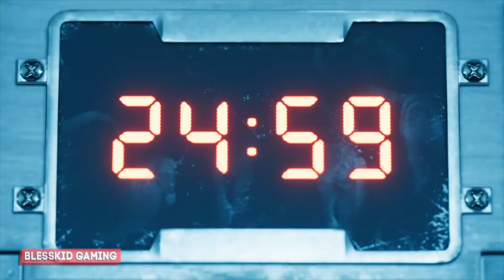FINAL FANTASY 7 REMAKE | AIR BUST BOSS FIGHT HARD MODE | BLESSKID GAMING